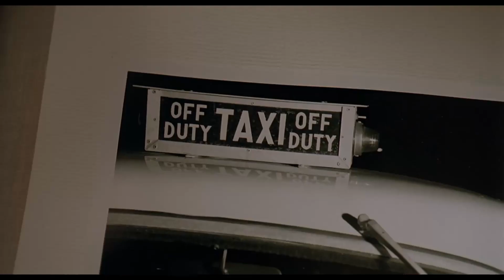Monodrone — Late Nights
Movie: "The Public Eye" (1992)